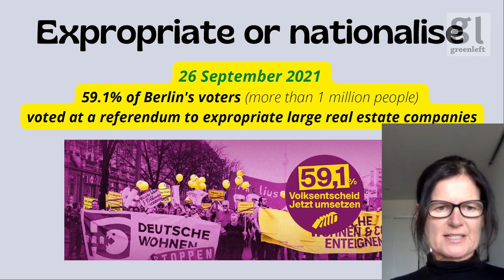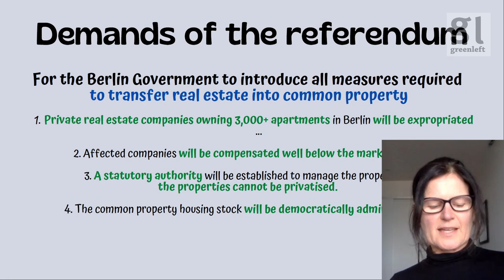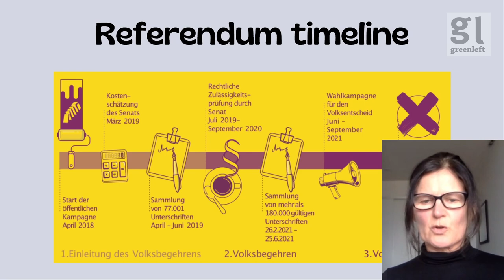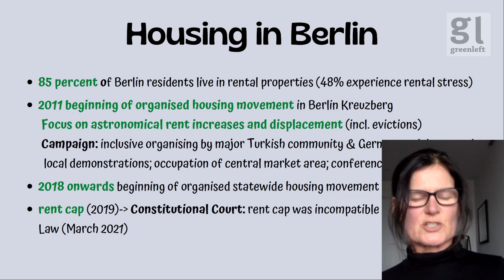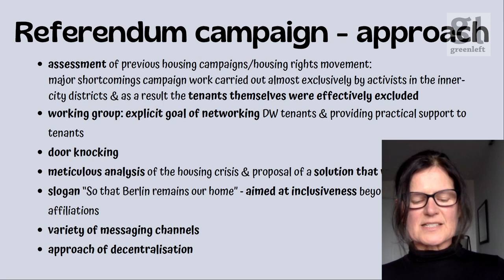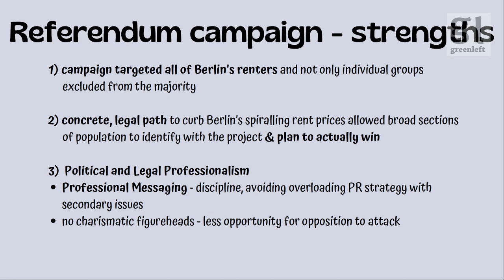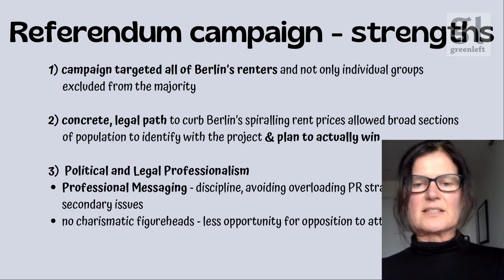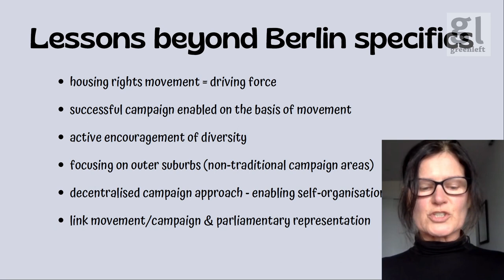Ecosocialism 2022: Berlin housing campaign - "expropriate or nationalise"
Presentation by Sibylle Kaczorek (German Die Like activist when in Germany, Socialist Alliance Melbourne) at Ecosocialism 2022 on last year's Berlin housing referendum in which over a million people voted to expropriate the big land holders in favour of public housing.

The campaign targeted corporations owning more than 3000 rental properties and made a difference to people's lives until overturned by the Court.